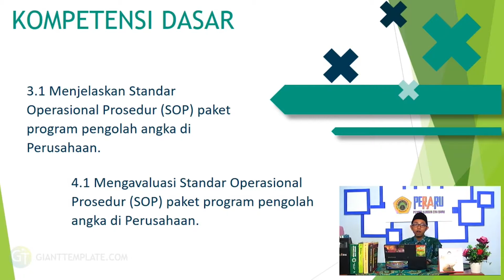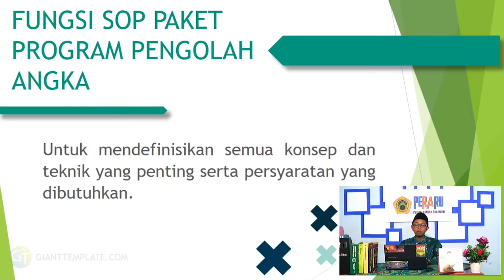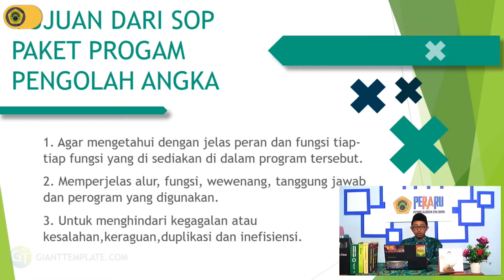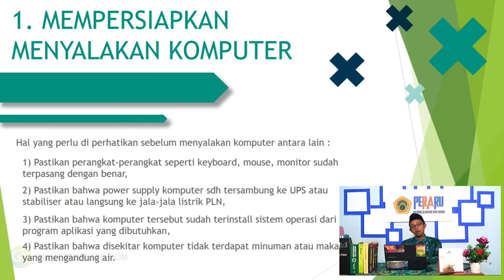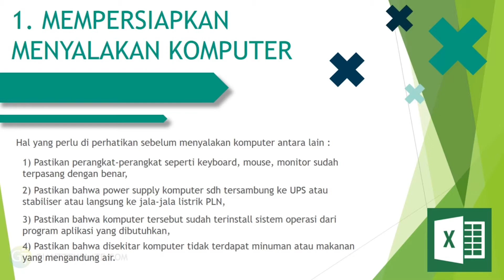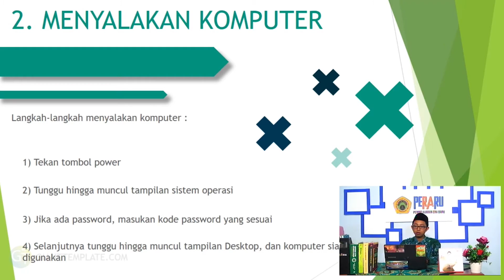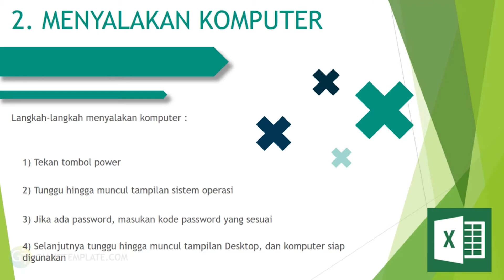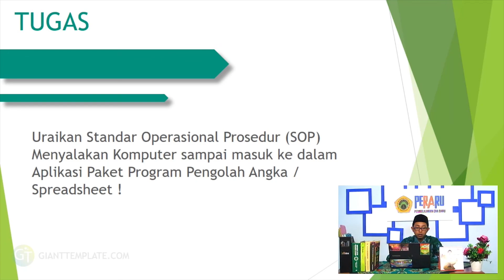APLIKASI PENGOLAH ANGKA - SPREADSHEET (KELAS X)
Guru pengajar Agus Harianto, S.Ak